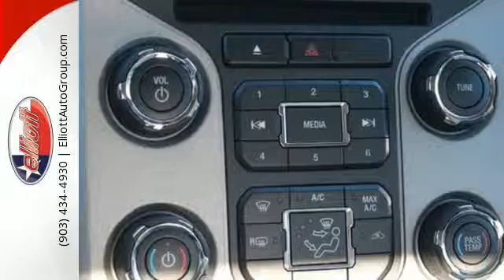2016 Ford F-350 Mt Pleasant TX Greenville, TX F4487 - SOLD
Year: 2016
Make: Ford
Model: F-350
Trim: 4WD CREW CAB
Engine: 6.7L V8 Diesel
Transmission: Automatic 6-Speed
Color: White Platinum Metallic Tri-Coat
Interior: Adobe w/Premium Leather Seating Surfaces 40/Consol
Stock #: F4487
VIN: 1FT8W3BT2GEB39814
Tired of the same mundane drive? Well change up things with this rugged 2016 Ford F-350SD Lariat 4X4. Ford has established itself as a name associated with quality. This Ford F-350SD will get you where you need to go for many years to come. It is nicely equipped with features such as 5' Chrome Tubular Step Bars Front dual zone A/C Heated door mirrors MP3 decoder Power Heated/Cooled Passenger Seat Power Moonroof Remote keyless entry Remote Start System and Voice-Activated Navigation. Price includes all rebates incentives dealer discounts as well as everything that was added to the vehicle at the dealership so no surprises. To qualify for all rebates a qualified trade in and/or financing with Ford or Lincoln may be required. We are located just west of Titus Regional Medical Center on I-30.